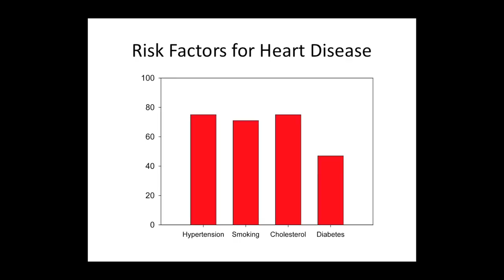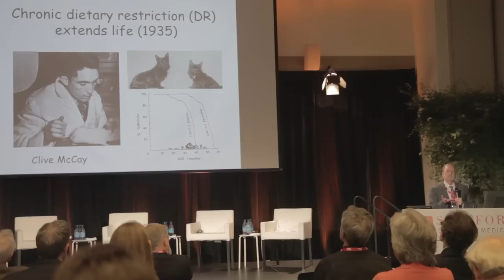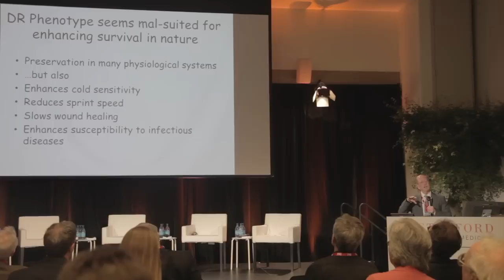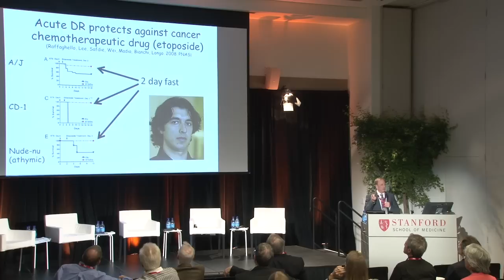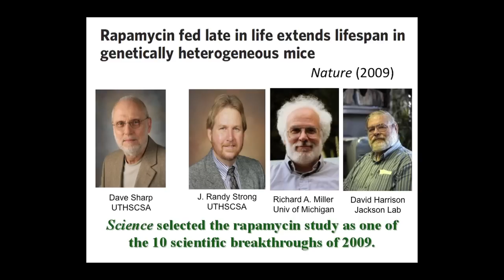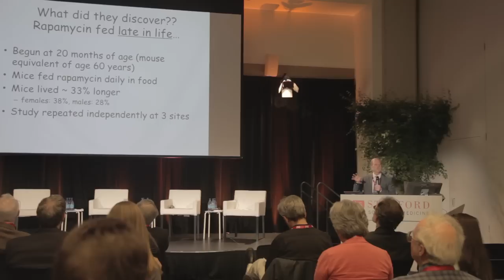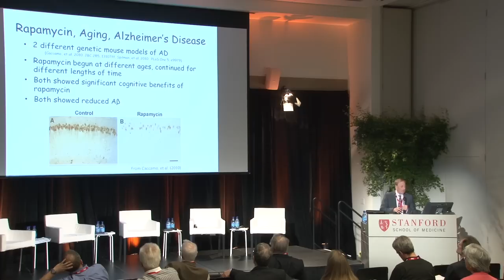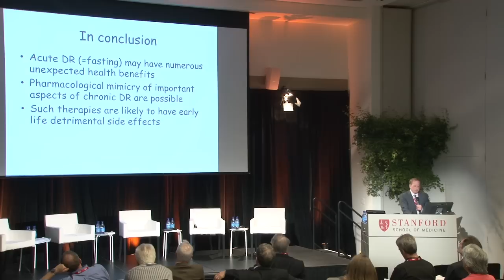Talk - Aging - Steven N. Austad, Ph.D.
Can we Have it All? What Evolutionary Biology Says about Medically Slowing Aging.

Steven N. Austad, Ph.D.

Steven N. Austad is a multiple award-winning comparative biogerontologist, who conducts research on diverse animal species with the goal of understanding cellular and molecular mechanisms of exceptionally successful aging. He is a Professor in the Department of Cellular & Structural Biology and an Interim Director of the Barshop Institute for Longevity & Aging Studies at the University of Texas Health Science Center at San Antonio.